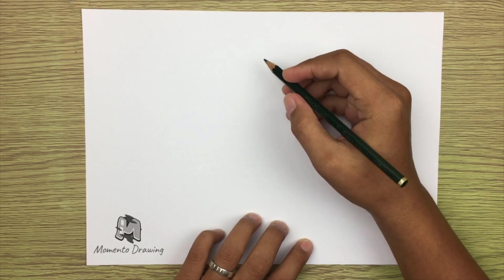How to Draw Steve Easy | Minecraft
➜ Learn How to Draw Steve EASY Step by Step Way while having fun and building skills and confidence.